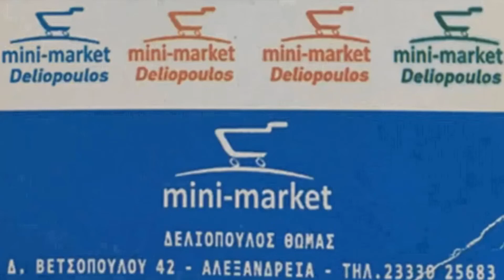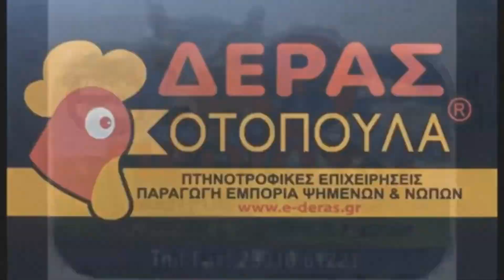Λισσάβω από το Ρουμλούκι ● Επεισόδιο 199 HD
Αποκριάτικη Λισσάβω από το Ρουμλούκι